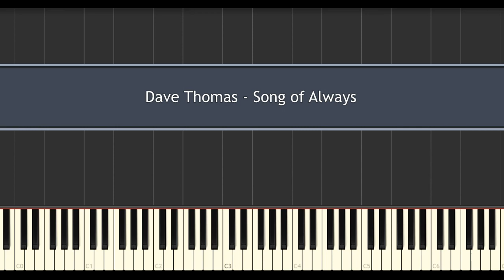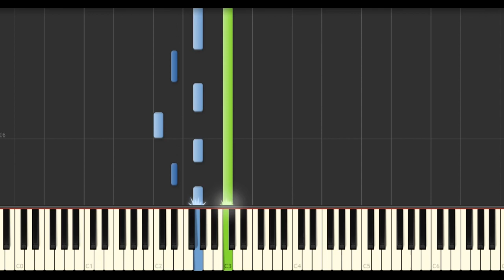Dave Thomas - Song of Always (Synthesia Tutorial)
Dave Thomas - Song of Always
Album: Demos and Daydreams (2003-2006)